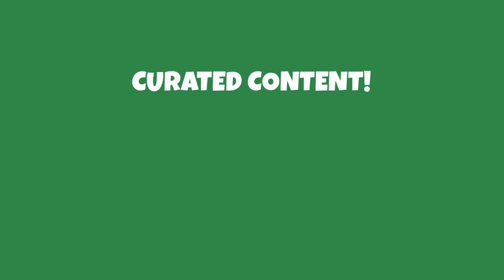The Drop - Pickleball Podcast: Beta Male (Ep18)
The Kitchen Podcast Network presents The Drop, hosted by Anna Bright and Dylan Frazier. Two of the top players in the world provide their take and offer insights into the game of pickleball and what is to come in this sport.

In episode 18, Anna and Dylan discuss their results at TOC last week and look ahead to PPA Kansas City. Dylan discusses the role of the beta male as James takes gold in men's doubles with Tyson on the left. They talk double triple crowns from Tyson and Catherine and the unlikely run of Tina Pisnik and Pat Smith.

DID YOU KNOW that The Kitchen is the LARGEST Pickleball community in the world? 🌎

0:26 Brigham City, Utah: Wind, Food, Mosquitoes, Altitude
2:16 TOC MVP
3:30 Average Wind Speed?
5:37 The nitty-gritty results
6:31 Women's Doubles
7:14 Mixed Doubles
13:21 James walks by in a bath towel
13:27 Men's Doubles -  Right Side Jimmy
17:15 Beta Male - Bronze/Gold
18:19 James/Dylan - Who is stepping up?
19:12 James/Tyson
19:56 AJ/Riley
22:16 Anna is the problem in Mixed Doubles, AJ Moment 2-2 in the 5th
24:14 Tiny/Pat
24:38 Everyone's getting head injuries now
26:08 Playing with Tyra
27:11 Graham /Travis
27:41 Kansas City TDF
30:20 Ben/Matt vs Ben/Collin
32:12 Meghan Dizon, Mixed Doubles
33:11 KS Heat
36:10 Dylan scared Anna story